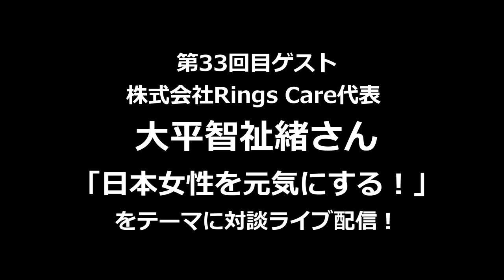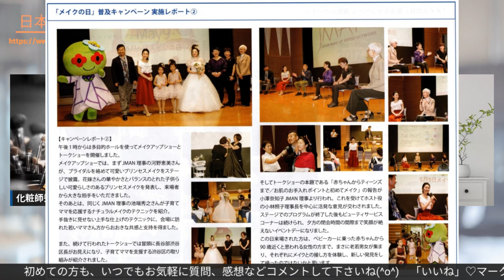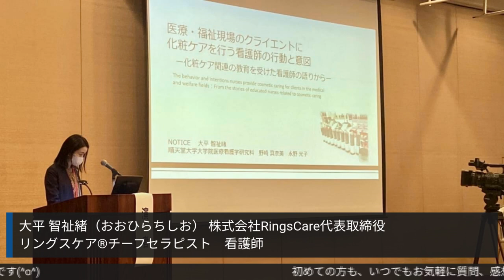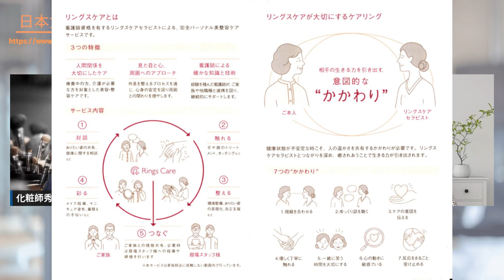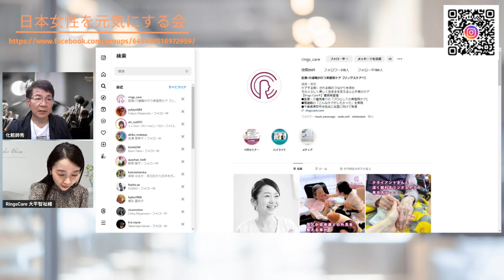リングスケア®チーフセラピスト／看護師が語る美整容ケアについて（フルバージョン） 第33回 日本女性を元気にする会 大平智祉緒×化粧師秀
第33回目放送のゲストは、(株)Rings Care代表の大平智祉緒さん
リングスケア®チーフセラピスト／看護師が語る美整容ケアについて

【大平智祉緒プロフィール】
株式会社RingsCare代表取締役/リングスケア®︎チーフセラピスト
1983年生まれ。父の死から終末期ケアへの情熱が芽生える。順天堂高齢者医療センターで内科病棟に勤務後、化粧ケアを行うNOTICEメイクセラピーを開業。これまで500名以上に化粧・整容ケアを施す。在宅看護師としても経験を積み、その後順天堂大学医療看護学研究科にて看護における化粧ケアを研究。医療・介護現場での外見ケアの重要性を認識し、看護師主導の外見ケア研究会を興す。2022年、看護学に基づく美整容ケアRings Care®︎の商標権を取得し、翌年会社設立。現在も現場での実践を継続中。自身も三児の母であり、女性のワークライフバランスを大切にしたリングスケア®︎セラピストを育成中
Rings CareⓇ（リングスケア）のホームページ